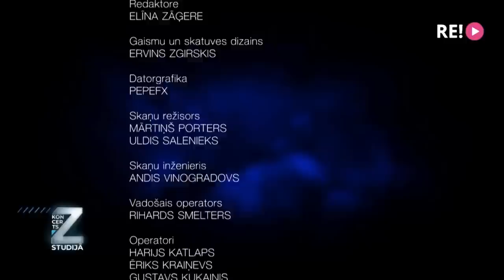Pērkons , Koncerts Z studijā, ,,Rekviēms mūsu draugiem''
Pērkons - koncerts Z studijā, ,,Rekviēms mūsu draugiem'', videoieraksts Latvijas Televīzijā 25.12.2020, režisori - Arvīds Babris, Zane Gargažina, skaņu režisori - Mārtiņš Porters, Uldis Salenieks, PTS Abava.